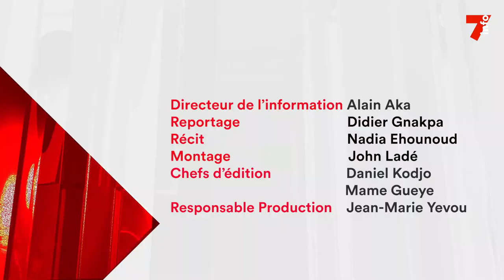Saison des pluies : immersion à Gonzagueville, le quartier sous les eaux